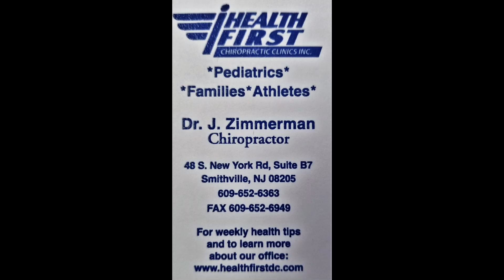The Brain's Role in Function, Performance and Health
IDr. J. Zimmerman, chiropractor discusses how the brain is responsible for every function in the body and thus overall health